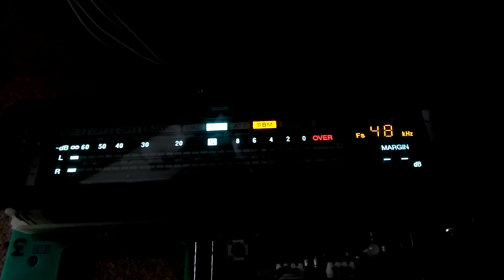Sony DTC-2000ES: глючный контроллер ВЛИ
У DAT деки DTC-2000ES на передней панели стоит два ВЛИ дисплея, каждый со своим микроконтроллером (CXP82220) и набором кнопок. С основным процессором связан левый контроллер (IC601, CXP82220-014Q) через последовательную шину вроде SPI. Правый контроллер (IC651, CXP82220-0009Q) связывается с основным процессором через левую плату.
Ещё технических подробностей:
1) Индикация на ВЛИ динамическая.
2) Все кнопки и переключатели подключены через лестницу разных резисторов на входы АЦП контроллера. То есть решение о том, какая кнопка была нажата, принимается после оцифровки уровня напряжения после резисторов.

Типичное "решение" проблемы, которое везде рекомендуют - "замените все кнопки". И оно многим "помогает". Старые кнопки окисляются, сопротивление начинает увеличиваться и при замыкании оно "плавает" и "скачет".
Но я считаю, что корень проблемы - дефектная прошивка контроллера, из-за которой он "сходит с ума" при обнаружении "неидеальных" уровней напряжения на входе своего АЦП. Самое худшее, что должно было бы произойти при корректно написанной прошивке - это нажатие "не тех" кнопок.